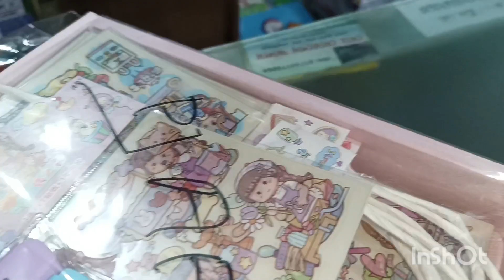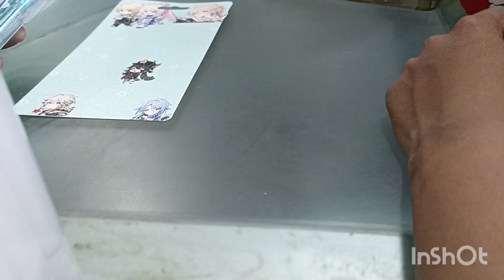কি দেখে মাহা এতো অস্তির হলো